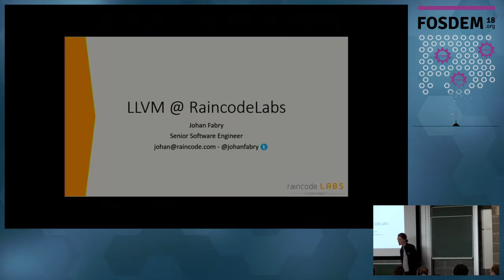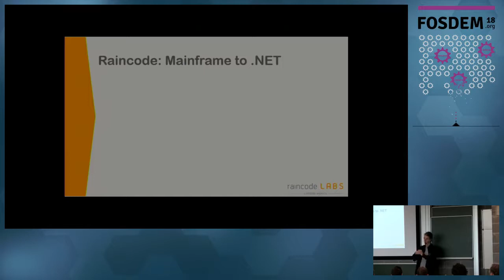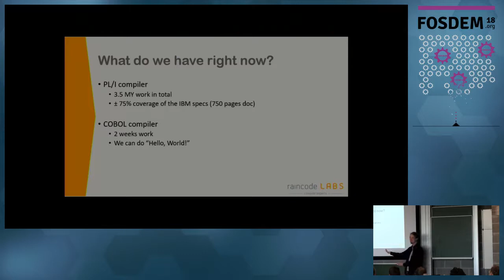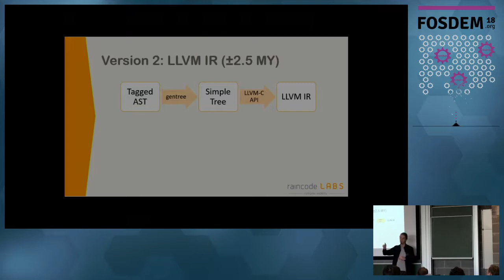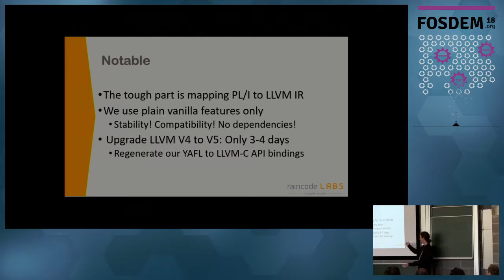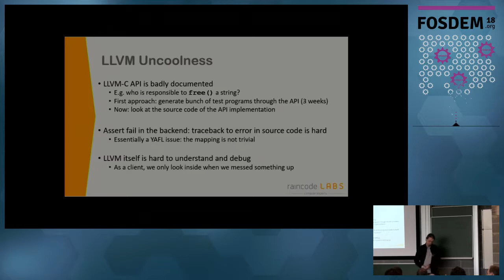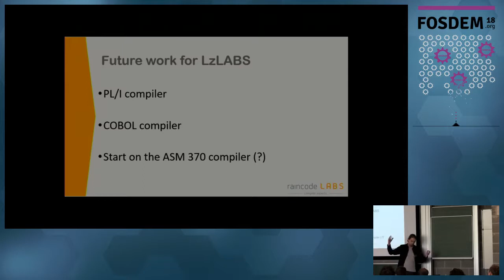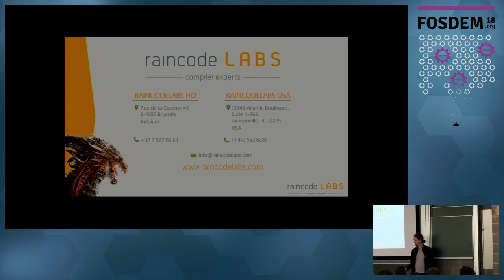LLVM @RaincodeLabs Current and future uses of LLVM in Raincode Labs products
by Johan Fabry